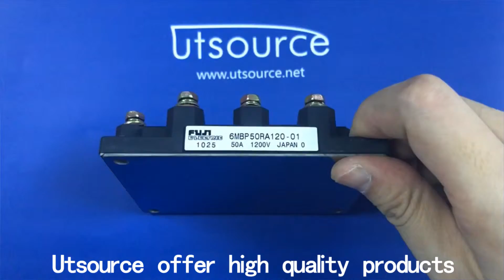6MBP50RA120-01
Encapsulation:MODULE
Brand:Fuji Electric

UTSOURCE.net is a professional purchasing B2B & B2C tools in electronic components field.It's also a professional foreign trading company with 15 experience, mainly run a variety of electronic component.